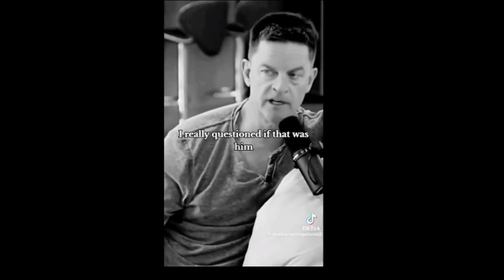Jim Breuer on Chappelle, Coffee, and The Scripted Narrative